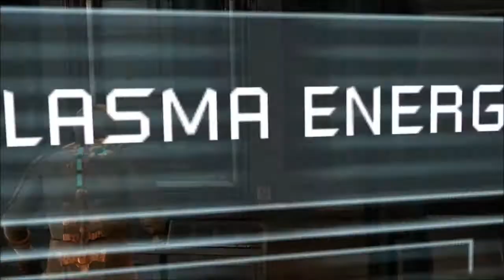Stormy plays Dead Space - Ep #2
Following feedback, the brightness has been turned down. Why I followed this advice, I'm not entirely sure.

In this episode, we stomp boxes, run out of ammo, kill many things, nearly get eaten, and discover what vents are for. Vents are for scaring the fuck out of me.

And it's only after reviewing the vid that I realise that I didn't actually activate the weapon upgrade station. Bugger.